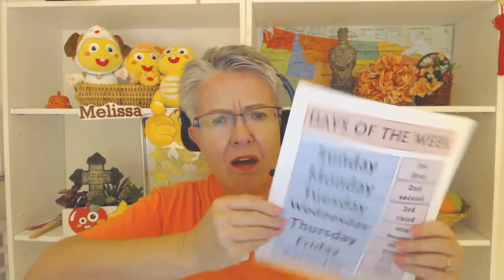Chinese May Day - Labor Day bookings & extensions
How to get your students talking, expand cultural exchange, and WHY your weekend bookings are wonky.